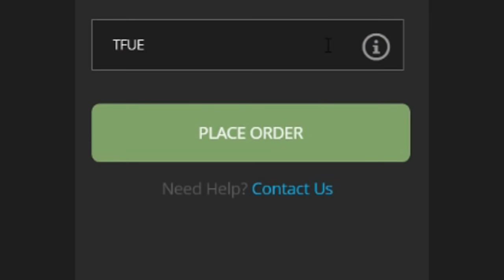CARRYING a Squad to a WIN in the NEW "Siphon" Game Mode on Fortnite!!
Use Support a Creator Code: Nicks

Use Code: Nicks (also in the Fortnite Item Shop)